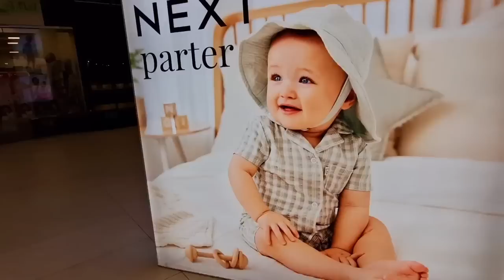Wax Ka Baro Tarikhada Dalkan Walise Ma Tagtay🇹🇩